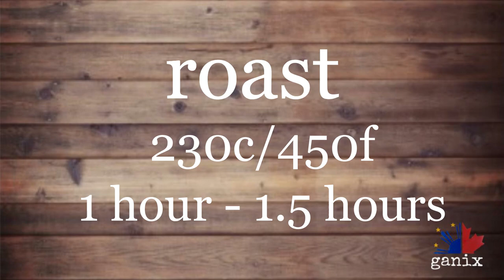ROASTED CHICKEN INASAL II How to cook chicken inasal using a rotisserie oven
filipino style chicken bbq marinated in vinegar and spices. in this recipe i tried raosting the chicken in the oven. instead of using the grill. a good option when you can't grill outside during winter time.

thank you for watching our video. if you like this video please give it a thumbs up and don't forget to subscribe and hit the notification bell icon to get notified for new videos.

happy cooking everyone! keep safe and God bless!

watch out for more videos. thank you!